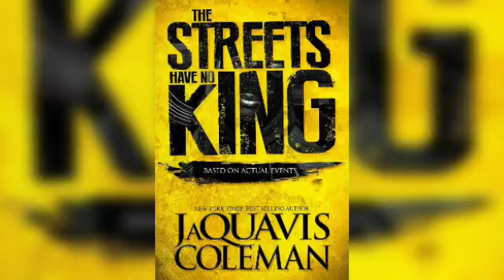Will Diana Switch Sides For Tariq?